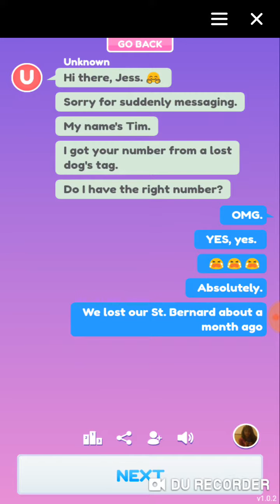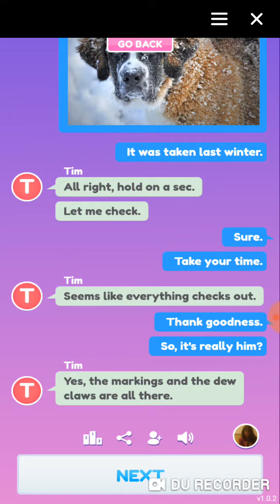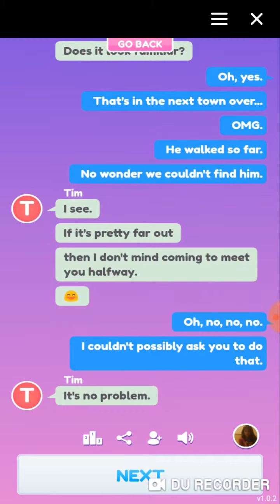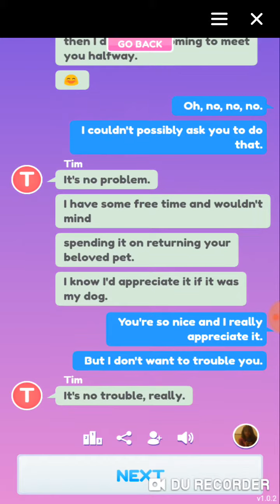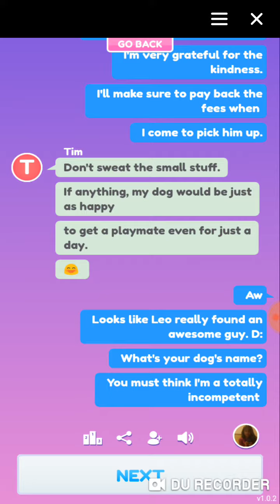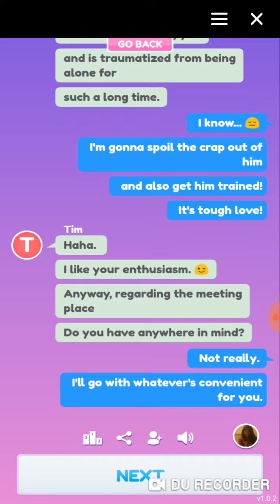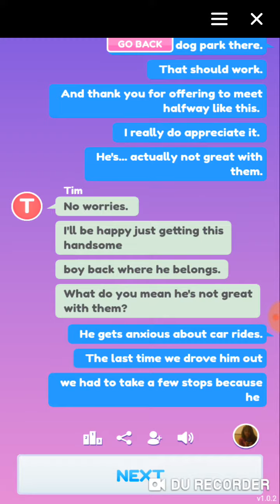Chat story :Lost dog 🐶 part 1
This is a text story about someone who lost their dog and someone found the dog